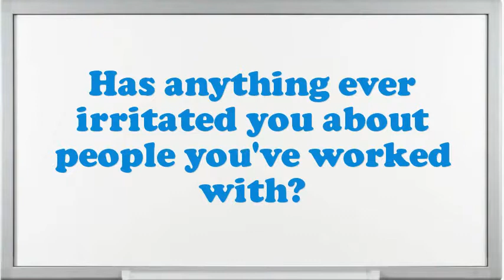Denester Operator interview questions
Interview Questions for Denester Operator.What are your professional objectives for an Denester Operator?What encouragement preparation would you demand being capable to do this Denester Operator job?What pertinent Denester Operator skills do you possess?Why do you think you are eligible for the position of Denester Operator?What steps do you follow to study a problem before making a decision?